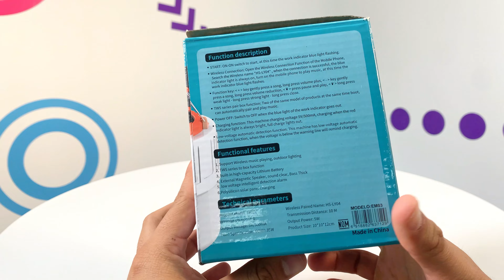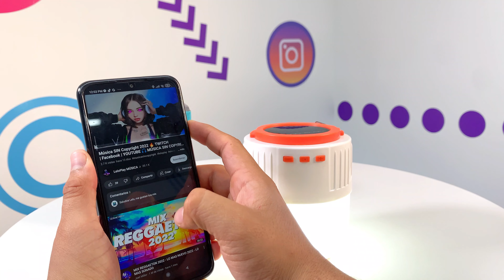Bocina 3 en 1| Ilumina, escucha música y carga tu celular al mismo tiempo 🙌😮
Es una lámpara para acampar (24 Watts),  con 2 funciones de luz: Luz baja y luz alta, también funciona como reproductor Bluetooth. Es resistente a salpicaduras, se puede recargar con la luz del sol y con luz eléctrica, obteniendo una larga duración. Por si fuera poco, también funciona como power bank para dispositivos móviles.